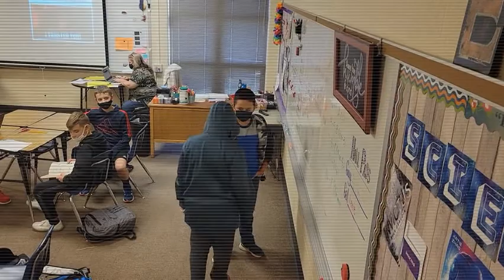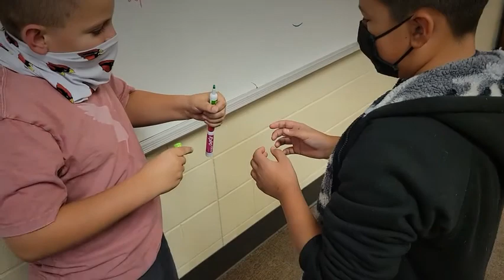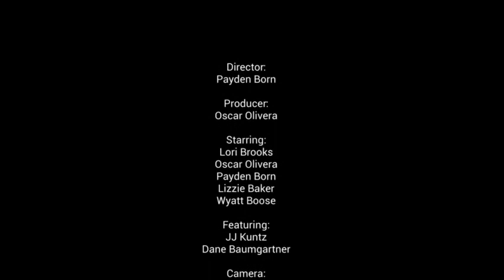The Murderous Expo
Students created Mockumentaries for a creative writing project.